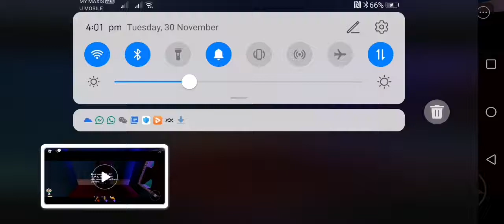The Research Of Siren Head Chapter 3 (The Break In) | A Roblox Movie